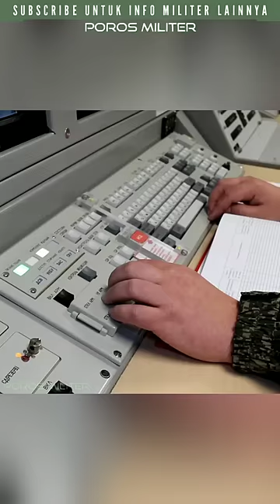Perang Ukraina Makin Melebar, Rusia Latihan Perang Nuklir!!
Video selengkapnya disini